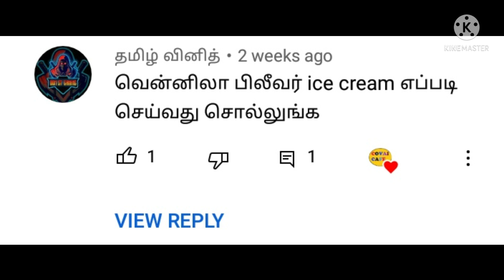Vanilla Ice cream Recipe in Tamil-Vanilla ice cream-Ice cream Recipe in Tamil-Venilla ice cream